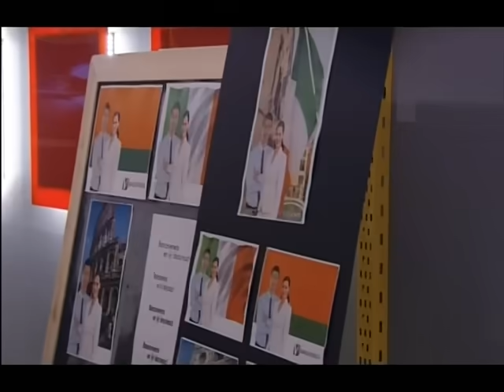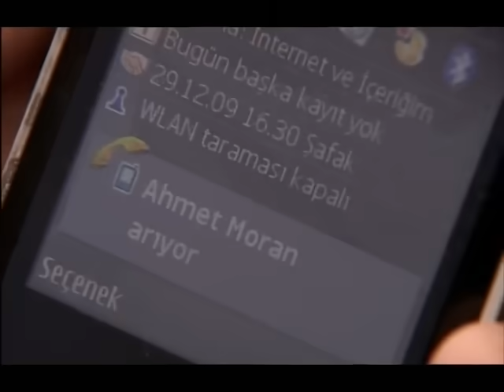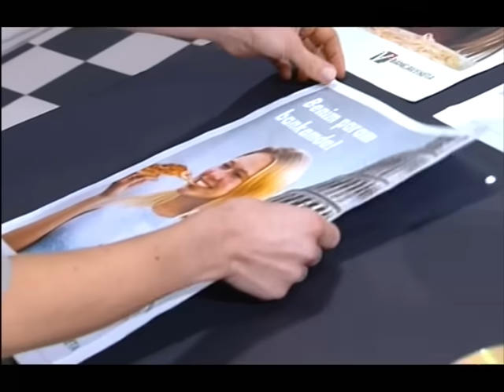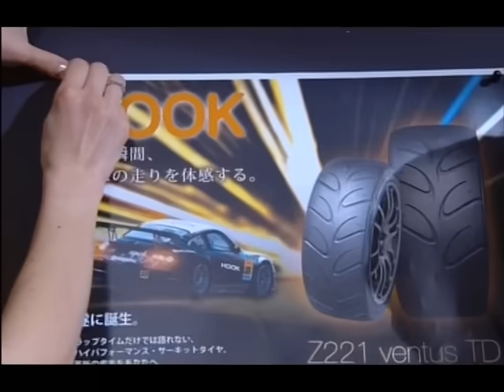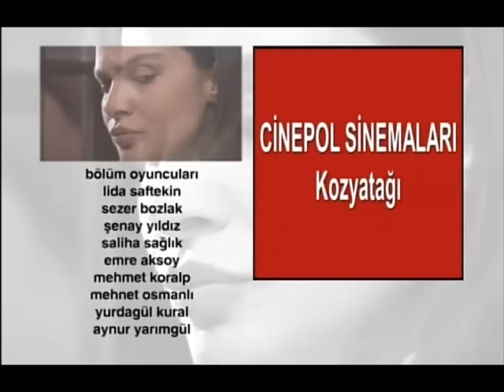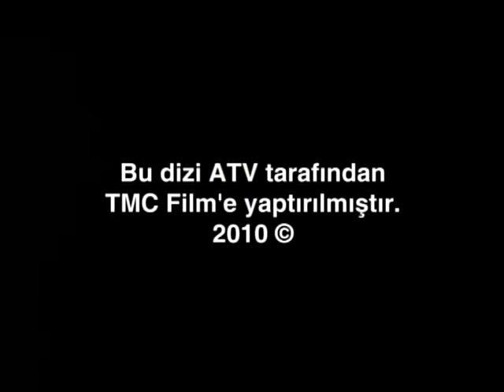Aşk ve Ceza | 3. Bölüm